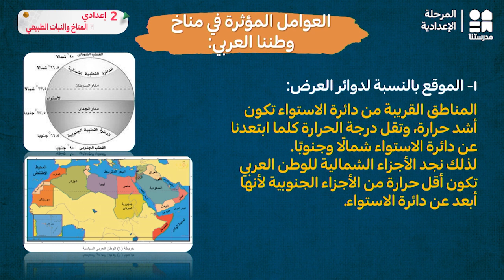موقع الوطن العربي بالنسبة لدوائر العرض | الدراسات الاجتماعية | الصف الثاني الإعدادي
يمكنكم تحميل تطبيق مدرستنا Plus :
لمستخدمي نظام أندرويد: